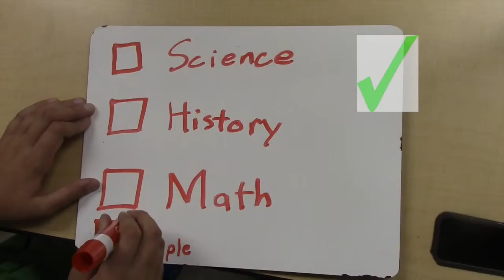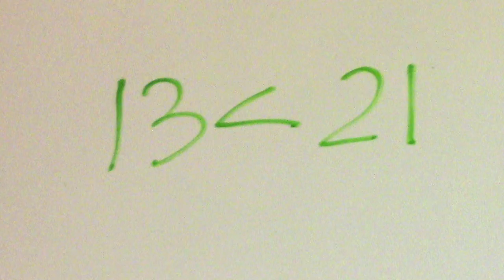How To: Be A Teacher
This is another Groups creation talking about how you can become a teacher, check it out!